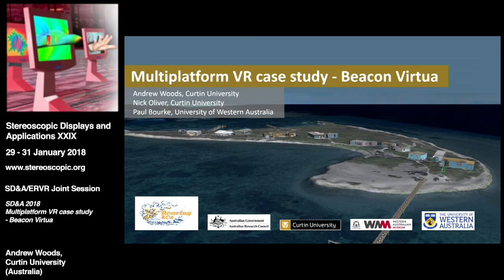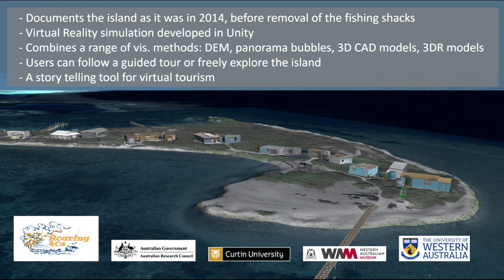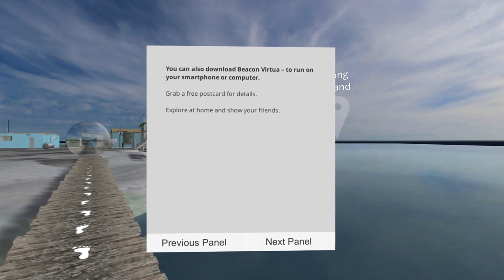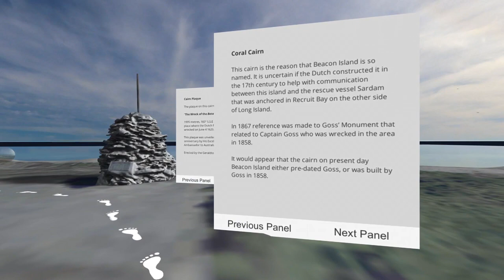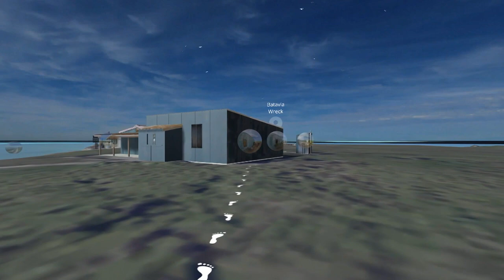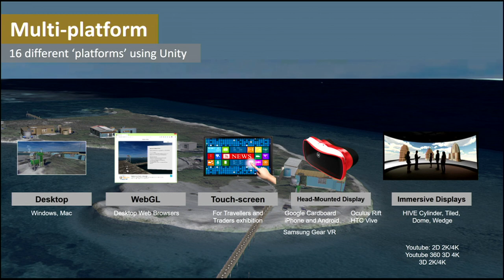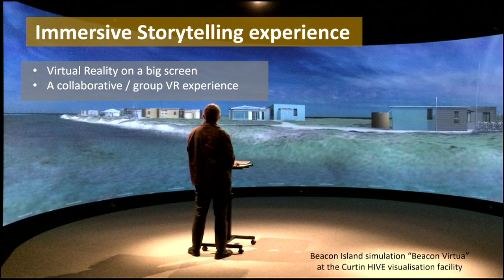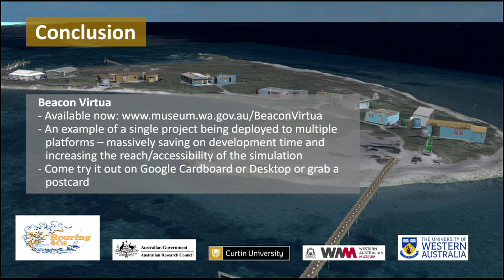SD&A 2018 Multiplatform VR case study: Beacon Virtua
This presentation was delivered at the 29th annual Stereoscopic Displays and Applications conference (29 - 31 January 2018) held in Burlingame, CA USA.

Title: Multiplatform VR case study - Beacon Virtua (SD&A-395)

Speaker: Andrew Woods

Biography: Dr. Andrew Woods is Manager of the Curtin University HIVE Visualisation Facility and a Research Engineer at the Centre for Marine Science & Technology at Curtin University. He specialises in visualisation, stereoscopic 3D imaging, 3D reconstruction, 3D cameras and displays, video electronics, underwater vehicles (ROVs), and engineering software development, with applications in offshore oil and gas, and maritime archaeology. He was the technology lead on the Sydney-Kormoran Project which surveyed the wrecks of HMAS Sydney (II) and HSK Kormoran in 2015, and was recently recognised as one of Australia's Most Innovative Engineers by Engineers Australia.

Abstract: "Beacon Virtua" is a virtual reality simulation of Beacon Island, a small island off the coast of Western Australia which was the site of the wrecking of the Dutch VOC ship Batavia in 1629 and subsequent mutiny. The simulation combines a range of different visual data types (digital elevation model, manually built digital 3D models, photogrammetric 3D reconstructed digital models, and 360 photo bubbles) in one Unity project to give users a realistic depiction of the island and expose them to the history of the island. Unity is very flexible in that the project has been targeted to several display platforms including: regular desktop displays (Windows and Mac), stereoscopic 3D systems, curved displays such as the HIVE Cylinder, multi-panel displays such as the HIVE Tiled Display, multi-wall displays such as the HIVE Wedge, dome displays such as the HIVE Dome, Google Cardboard (Android and iPhone), Samsung Gear VR, Oculus Rift, HTC Vive, touch-screen, YouTube 360 3D, and standard 16:9 YouTube. The presentation will discuss the specifics of each of the display platforms, the challenges of implementing each system including user input, and the benefits of targeting the simulation to different display solutions including immersive and stereoscopic 3D aspects.